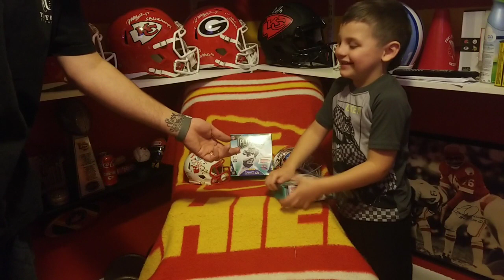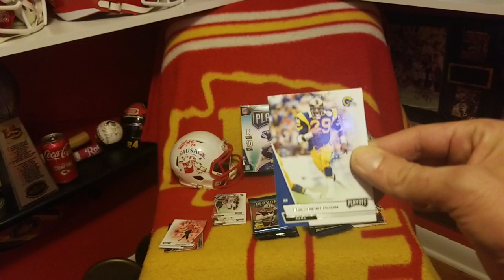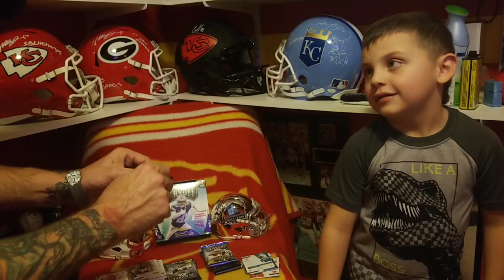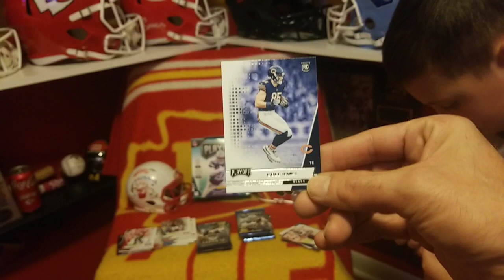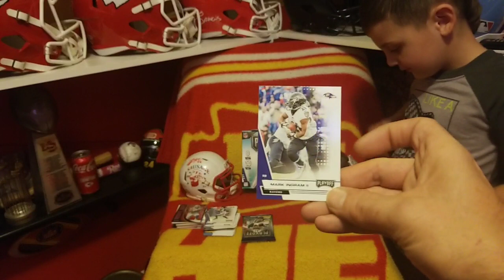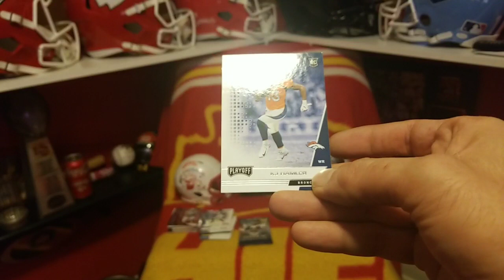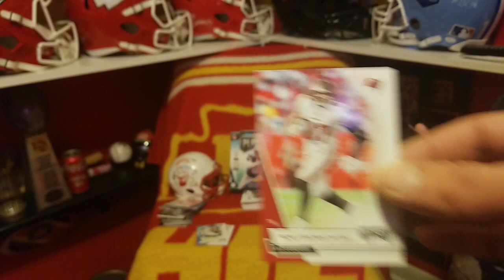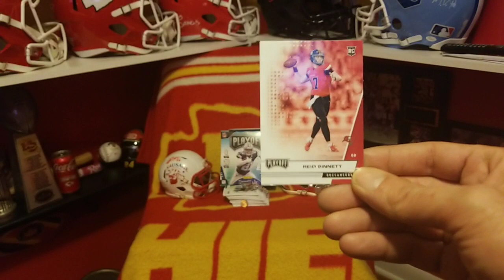Card life update 3